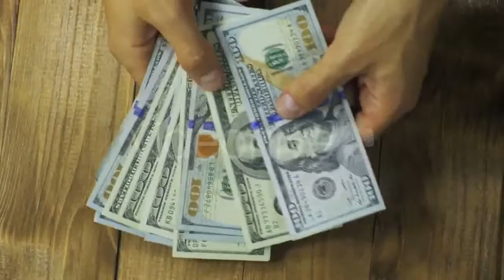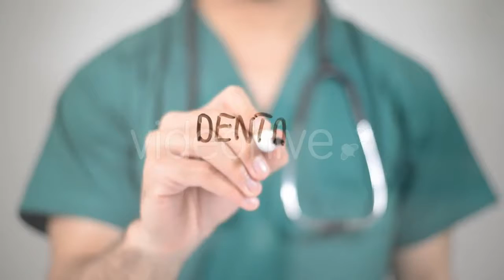Pieces Of Fruit, Strawberries, a Kiwi, Apple - (food) Stock Footage | Mega Pack +40 items